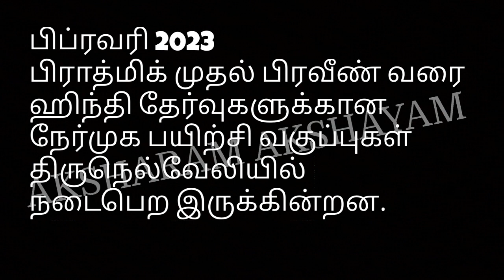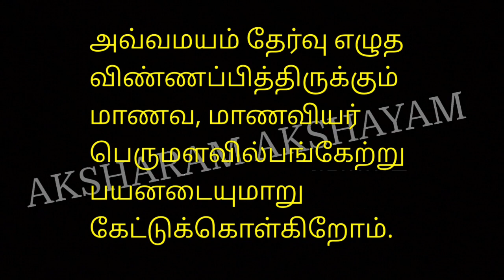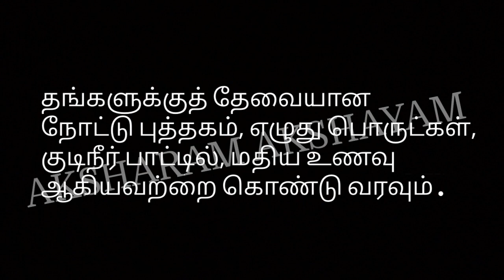HINDI SEMINAR CLASSES TIRUNELVELI FEBRUARY 2023